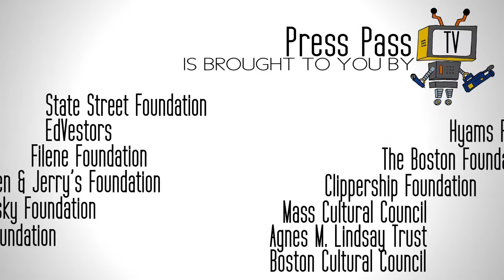Children's Health Watch: Feed Our Future (Short Version)